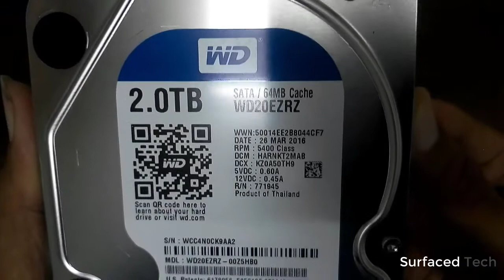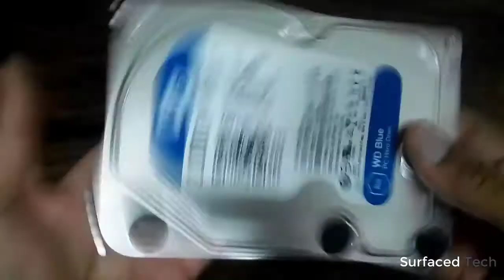Wd 2TB Blue Desktop Internal Hard Drive: Unboxing | Hindi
Hello Guys This Video Is About The Hard Drive Unboxing And Full Detailed Review, Western Digital  Is Good Company If We talk HDD.